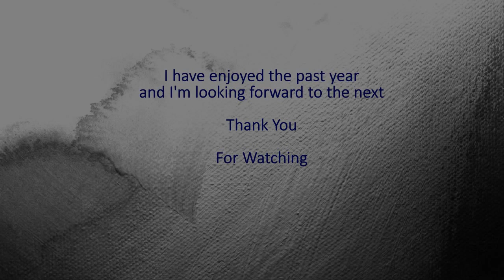My first year in painting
My first year in painting, every painting I've done over the past year starting October 2016

This YouTube Channel is dedicated to helping people learn how to paint in oils.
I really believe that everyone can learn how to paint!

I am an amateur artist who tried to paint when I was in My teens, but got nowhere really,
I started painting again seriously in October 2016. and now I cant stop.

I watch LOADS of artists on YouTube to learn new techniques,
My hope with this channel is to upload videos about what I have learned,
and to hopefully pass this information to other people, who are learning just like me.